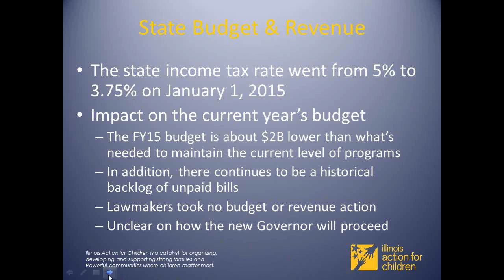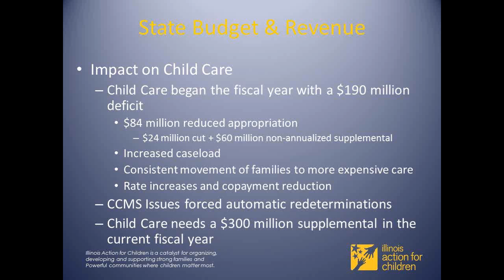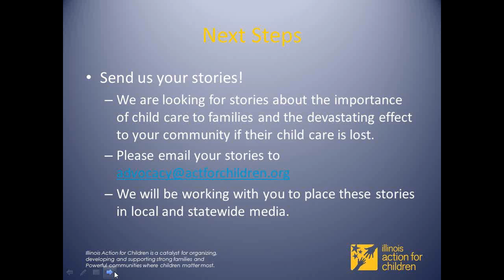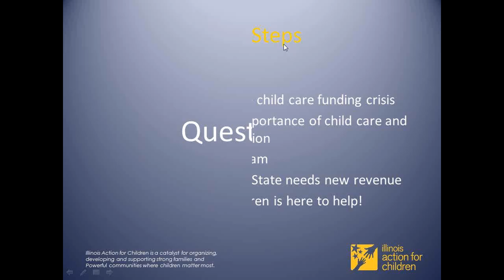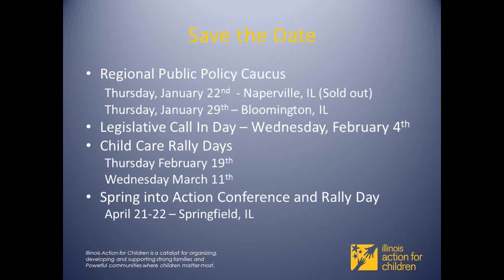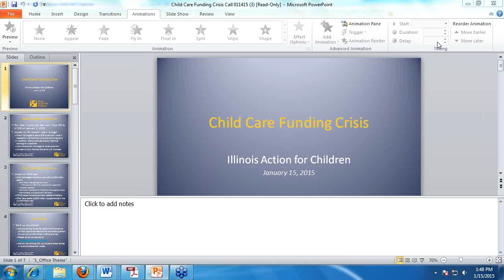January 15 2015 Child Care Funding Crisis